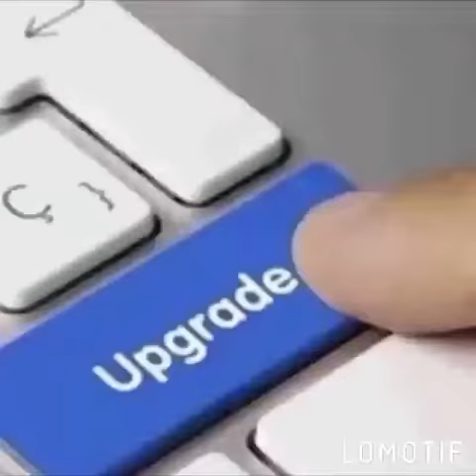Brose for life